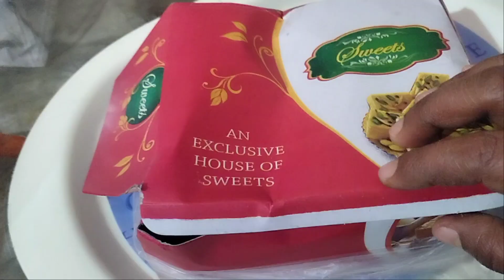Thammi Didunke peye Ridaan to khub khusi 🥰bengali vlog